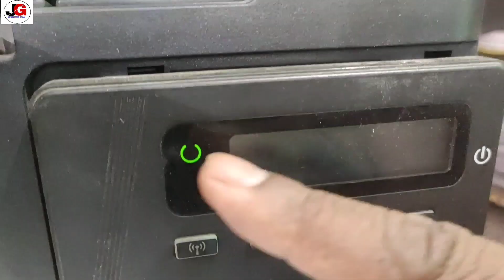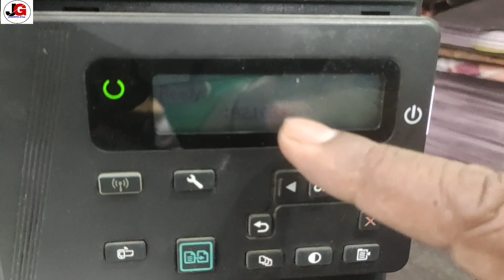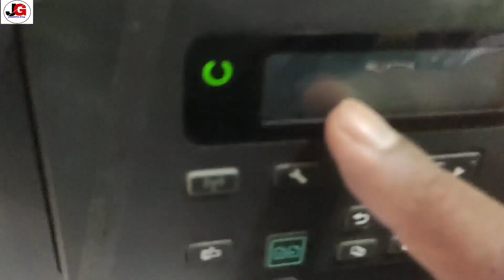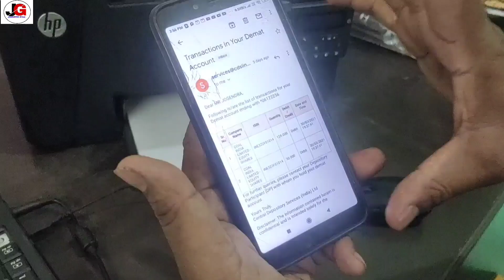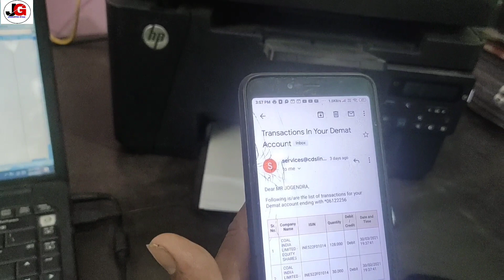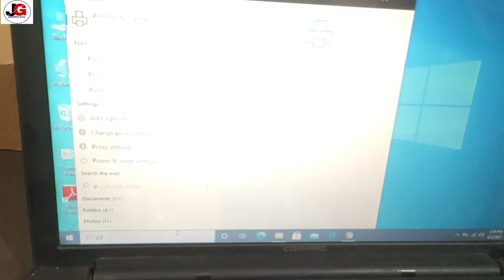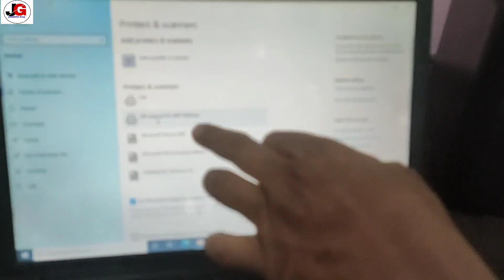HP Laserjet pro MFP N126mw me wireless printing kaise kare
Namaste Dosto

Aaj is video me aap sab ko batata hu ki router, Wireless printer, Laptop and mobile phone ko aapas me kaise connect kare aur wirelessly print kare.  @JogendraGyan